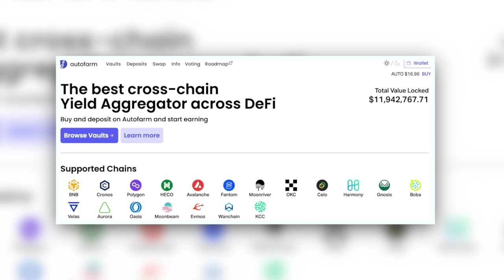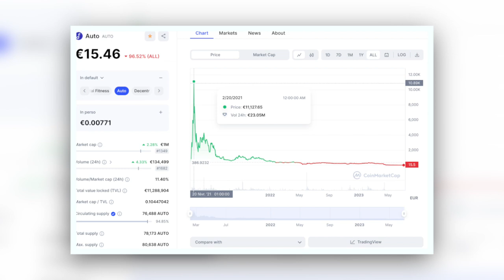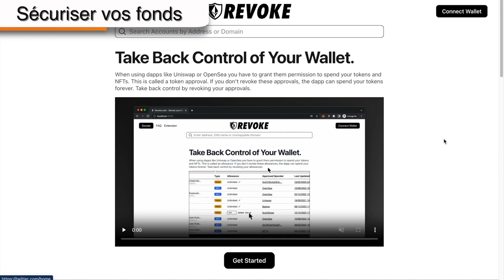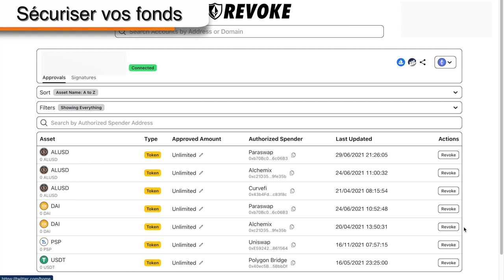Prenez vos précautions avec AUTOFARM !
La révocation de contrat est malheureusement quelque chose que peu de personnes ne connaissent et dont vous devez tous en avoir conscience pour sécuriser au maximum vos cryptos.

🙏 Merci à Seb pour son thread de qualité qui a été utilisé dans cette vidéo

🎁 Obtenez 25$ de bonus en déposant 100$ sur Bybit via ce lien